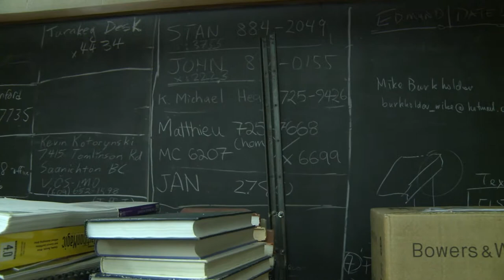Audio Research Group | Audiolab Tour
A short video tour of the University of Waterloo's Audio Research Group Audiolab, Room 205, Physics Building.